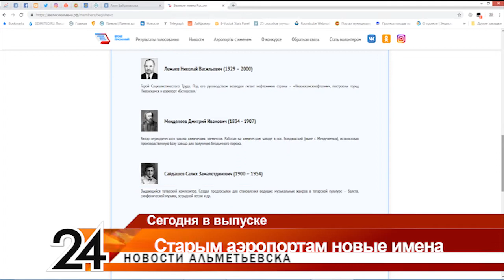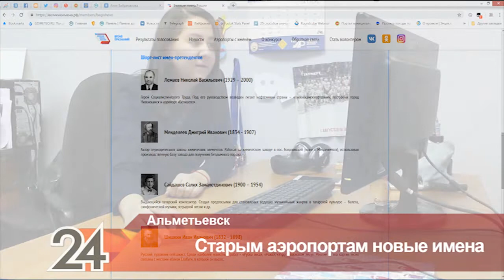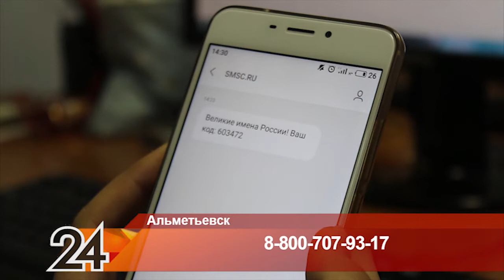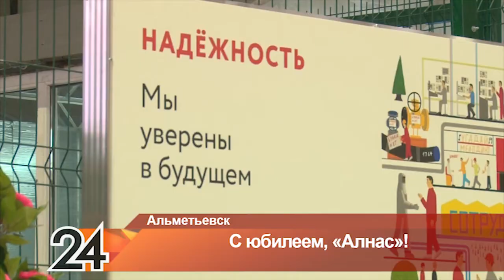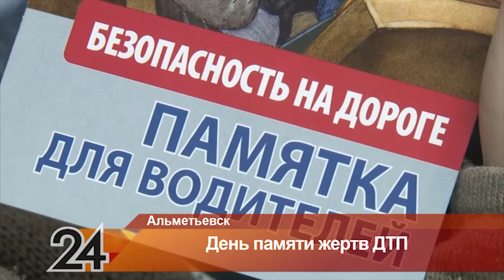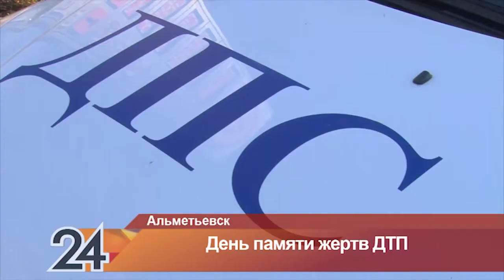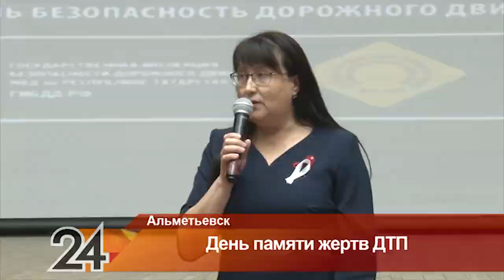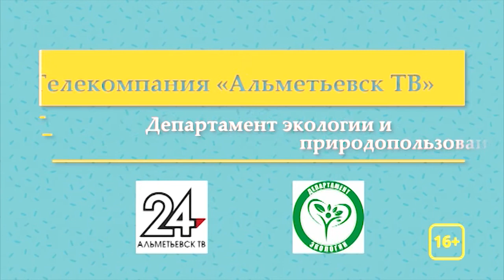Новости Альметьевска эфир от 23 ноября 2018 года